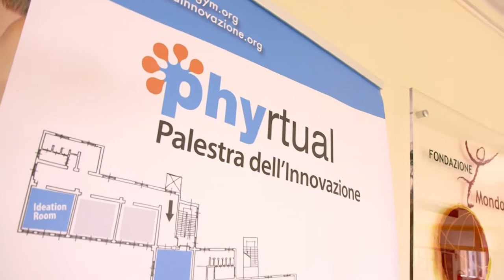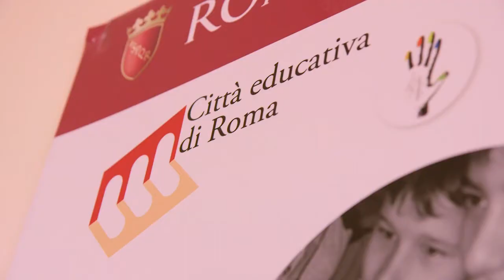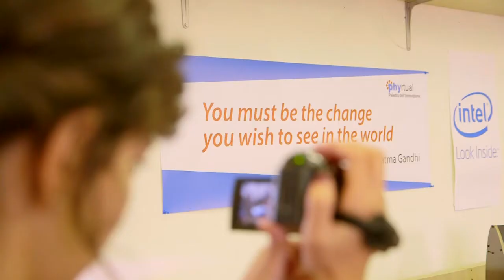The InnovationGym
Phyrtual is a gym for experiential learning and the practice of innovation through all of its possible expressions: civic, social and technological innovation. It’s an open space powered by youth for citizens and organisations, schools, enterprise and universities. It’s a meeting place for new and old professions and trades focusing on traditional and digital creation, experimentation and creativity to stimulate professional growth, self-enterprise and 21st century skills. The Innovation Gym provides the following facilities:

Fablab: this area is dedicated to both digital and traditional manufacturing and is animated by makers, the new craftsmen. It is open to all citizens, organisations and schools. The first Roman FabLab has been modelled on MIT’s Centre for Bits and Atoms. Tools include: 3D Sharebot printer, 3D PowerWASP printer, laser cutter, plotter, cutter, pantograph, lapper, lathe, vertical drill and soldering iron. The Fablab also organizes workshops and laboratories for schools as well as professional courses.

Robotics Centre: the centre is dedicated to developing new didactic methodologies to teach young students about scientific and technological subjects and professions. Tools include: Bee Robots Didactic Kits, We Do Lego, NXT Mindstorm, EV3 – renewable energy kits, soldering irons, Arduino, electronic components. It organises robotics laboratories and competitions for all school levels.

Ideation Room: a didactic area to improve creativity, 360-degree innovation and enterprise through the practice of self-awareness, problem-solving, decision-making, business modelling, drawing and coding.
Tools include: Lego Serious Play, Interactive Multimedia Board with WII Remote, Root Cause Analysis Tools, Business Model Canvas, didactic micro-modules, software and apps design challenges.

Activity Space: this edutainment space is dedicated to leadership, team building and motivation through physical and mental exercises and games to learn and practice 21st century skills. Tools include: ZoomeTool, Toobeez, balls, ropes, etc.

Thanks to Phyrtual.org, the first social innovation environment based on knowledge, learning and community building, the Innovation Gym Project is connected to the rest of the world and will be able to self-finance itself through crowdfunding.